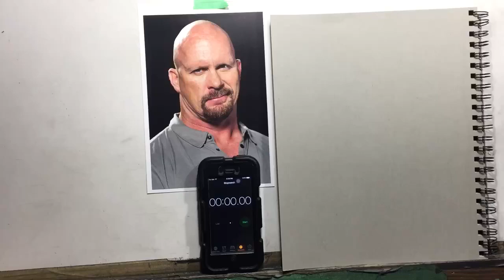Stone Cold Steve Austin drawn in graphite and white charcoal on toned paper.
here's a drawing i did of Steven Austin in toned paper in around 20 minutes. I think the likeness is a little off (that right jaw/cheek is just a bit too strong) but on these quick ones its usually better just to "go with it" and not fight it.

Still a fun exercise and always interesting to see how much i can get done in 20 minutes.  Might try this reference again some time ;)  Sped up about 2x for the video.